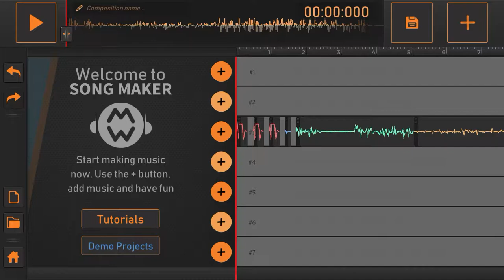Music - My own creation - Enjoy ;)